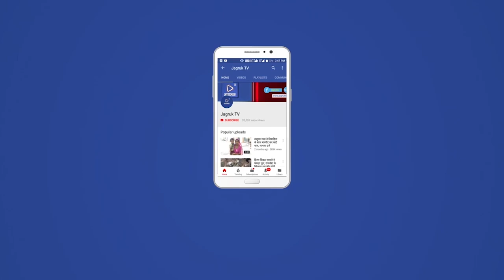जैसलमेर : जीपीएस हटाकर गाड़ी चुराने की कोशिश कर रहे चोर को उल्टा लटकाकर की बेल्ट से पीटा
जैसलमेर में सांगड़ थाने के हैड कांस्टेबल आसूराम ने एक युवक को उल्टा लटकाकर बेल्ट से पीटा है। घटना के सामने आए वीडियो में पुलिस की वर्दी पहने नजर आ रहा व्यक्ति सांगड़ थाने का हैड कांस्टेबल आसूराम है। जैसलमेर एसपी डा. अजयसिंह को जब इस घटना की जानकारी मिली तो उन्होंने एसएचओ सांगड़ को वीडियो भेजकर मामले की पुष्टि कराई। इसके बाद आसूराम को लाइन हाजिर कर दिया गया। उसके खिलाफ विभागीय जांच बिठाई गई है। वीडियो में नजर आ रहे अन्य लोगों की भी पहचान करने के प्रयास किए जा रहे हैं।

सांगड़ थाना एसएचओ सुमेरसिंह ने बताया कि वीडियो में नजर आ रहा युवक पाली थाने का एनडीपीएस मामले का अपराधी रावताराम है। हैड कांस्टेबल आसूराम को 1 जनवरी को सूचना मिली थी कि कुछ युवक मुंबई से एक गाड़ी किराए पर लेकर आए हैं और वे गाड़ी में लगा जीपीएस हटाकर उसको चुराकर भाग रहे हैं। सुमेरसिंह के अनुसार आसूराम ने उन्हें बताया कि नाकाबंदी तोड़कर भाग रहे आरोपियों को लखमणा गांव के पास पकड़ा गया है। सभी को थाने लाया गया। उसके साथ उसके दो साथी और भी थे। रावताराम को पाली पुलिस को सौंप दिया गया।